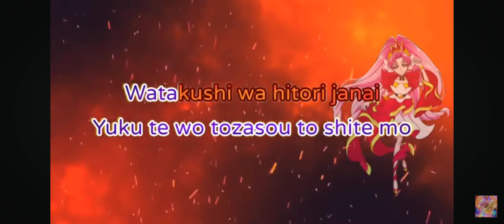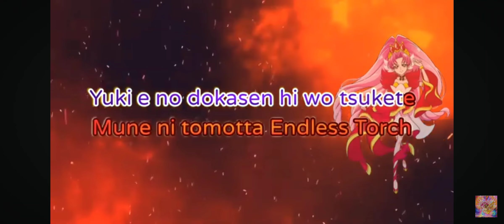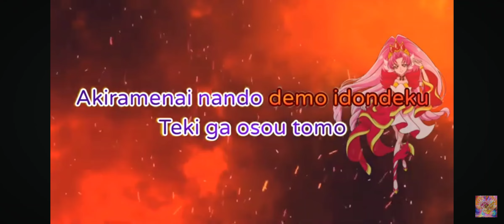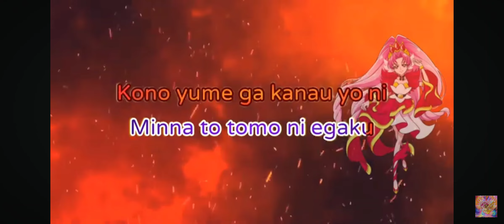| endless torch | go princess precure | cover by: @licketytheprecuregirl2010 |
Anime: go princess precure

Song: endless torch

Singer: miyuki Sawashiro (沢城みゆき)

Character: cure scarlet/towa akagi
(キュアスカーレット/紅城トワ)

Credits: @SPhenixs